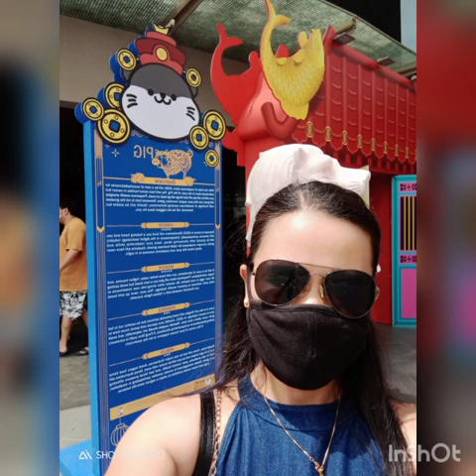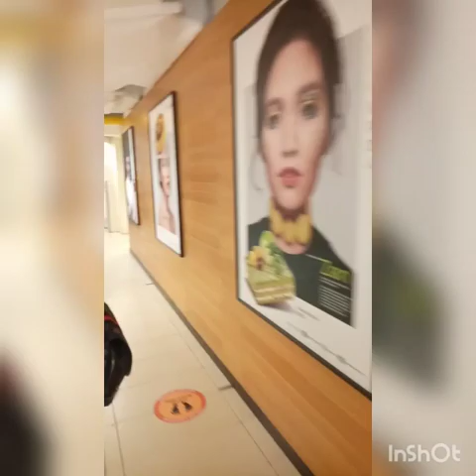chinatown and paragon singapore